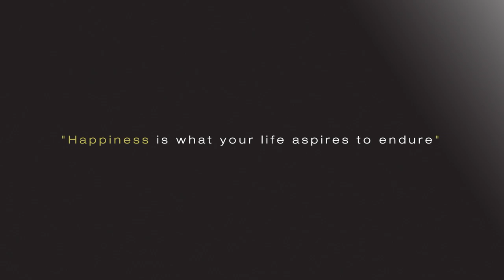How to be Happy - J TALKS - Caravan Films PK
4 tips on how to remain happy
Motivational Speaker - Jahanzeb Ahmed Khan